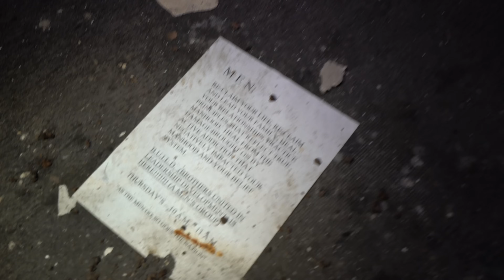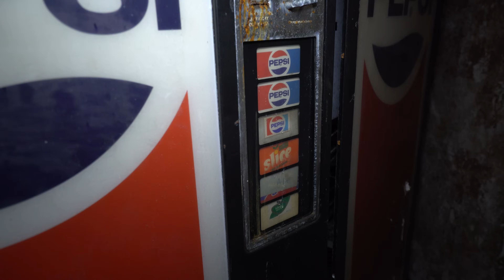Nightmare Fuel : Final Night in the Meat Factory